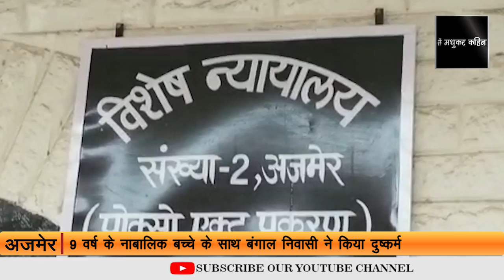HORIZON HIND NEWS - 9 वर्ष के नाबालिक बच्चे के साथ बंगाल निवासी ने किया दुष्कर्म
9 वर्ष के नाबालिक बच्चे के साथ बंगाल निवासी ने किया दुष्कर्म | न्यायलय ने दस साल के लिए भेजा जेल | 8 हजार के जुर्माने से भी किया दण्डित |

सिटी रिपोर्ट |

26-10-16 को गंज थाने में एक परिवादी पेश हुआ था जिसमे एक पिता ने अपने बेटे के साथ हुए दुष्कर्म को लेकर मामला दर्ज करवाया | पीड़ित नाबालिक बच्चे के पिता ने बताया की उसका बेटे उसके लिए खाना लेने गया था तभी एक बंगाल निवासी आलम ने उसे उठाया और उसे लेजाकर उसके साथ दुष्कर्म किया | नाबालिक बच्चे ने बताया की उसके साथ आलम ने कई बार दुष्कर्म किया | इस मामले आज न्यायले ने आलम को 10 साल के कारावास की सजा सुनाई साथ ही 8 हजार के जुर्माने से भी दण्डित किया |